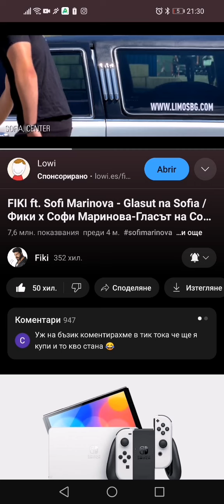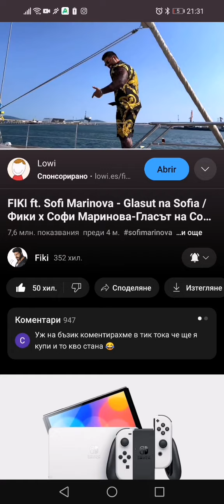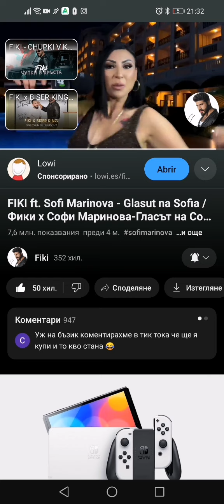гласът на София софи маринова FIKI FT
STOPAPO MUSIC

Музика: гласът на София

Снимани: стораро / софи маринова

Част с това: музика

Местоположение: БЪЛГАРИЯ